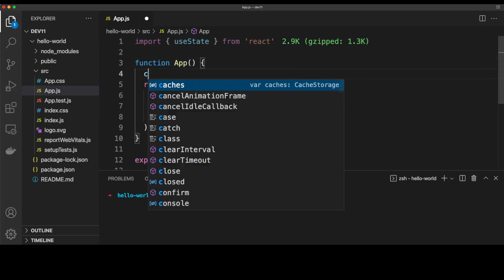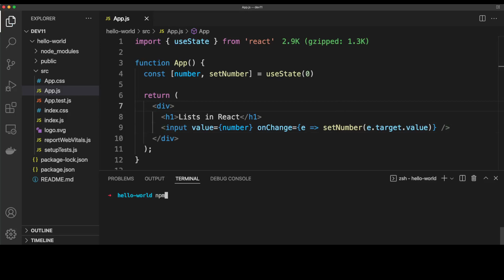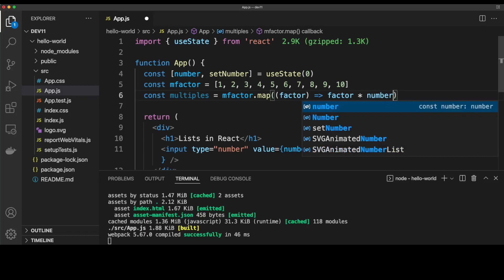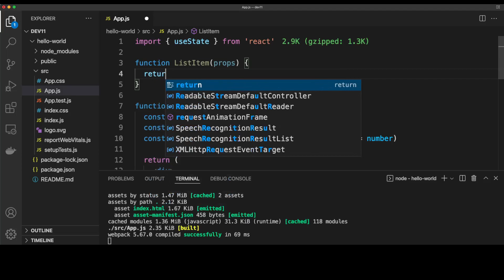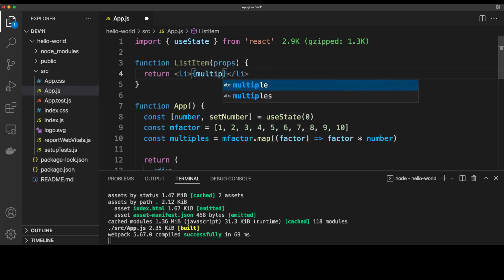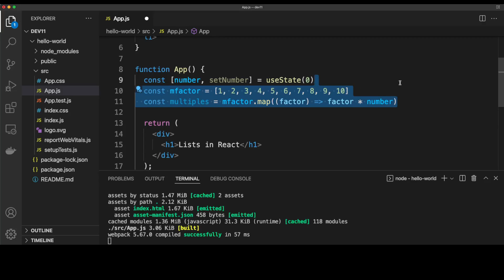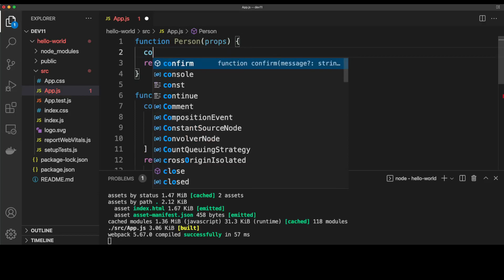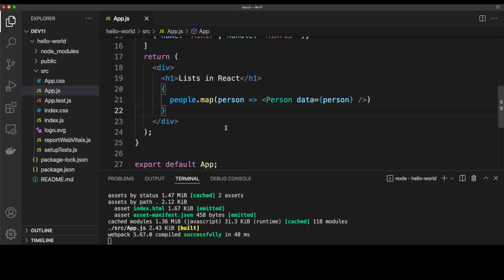Rendering a List (in Hindi) - opendevs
This video show you how to render a list in react.
A list is a collection of ordered or unordered items. Creating a list is a super common technique for displaying a list of data. In React, you can use the map() function of arrays to iterate over a list and render the data.

Our website offers React course with practice problems & code submissions. Meanwhile we are working on bringing even more features like: code reviews, interviews, exclusive & bonus sessions, TA support, 1 on 1 mentorship, etc. as soon as possible. It's all free in BETA stage so please check it out!